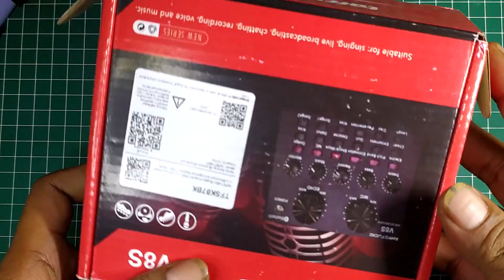Sering ditanya Tipe ini MODIF LIVE SOUNDCARD V8S SUARA JADI LEBIH NENDANG DAN SENSITIF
MODIF LIVE SOUNDCARD V8S SUARA JADI LEBIH NENDANG DAN SENSITIF
tipe ini banyak ditanyakan kawan kawan
bagaimana cara modifnya
silahkan simak videonya
info modif